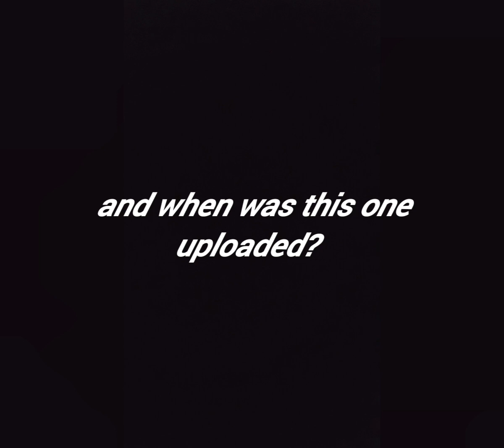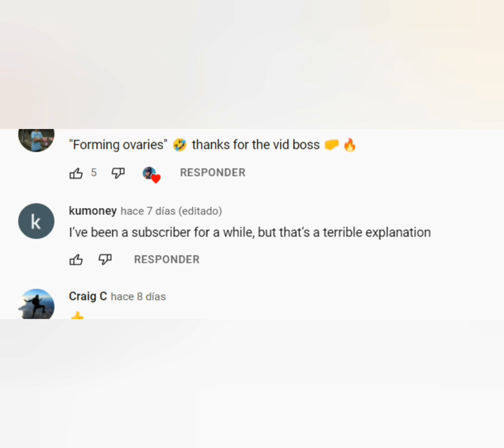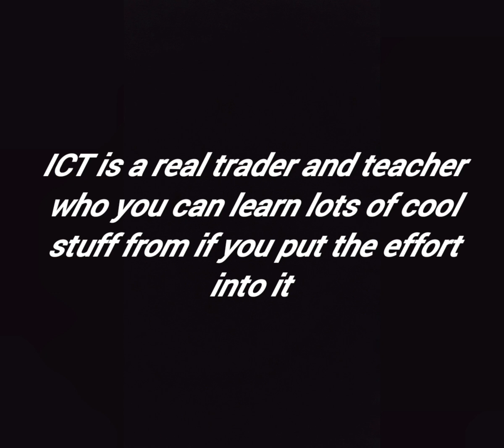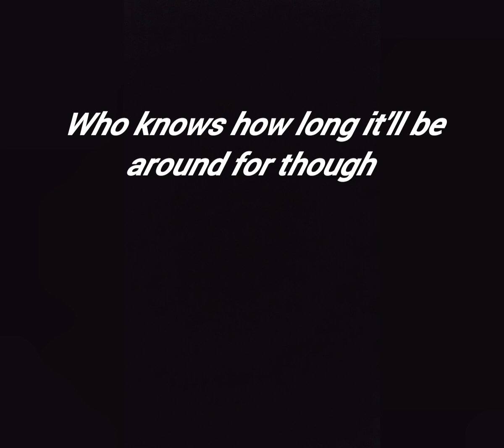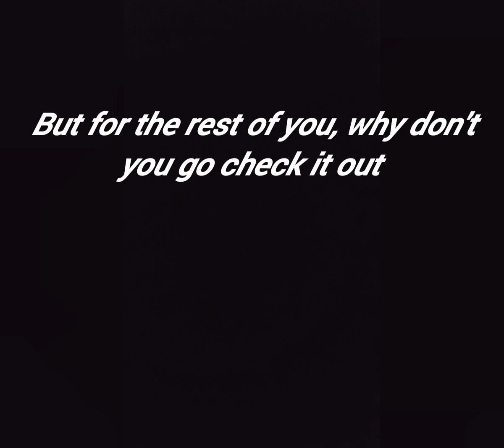Zed Monopoly explains the fair value gap (FVG)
Watch Zed Monopoly try to explain the Fair value gap (FVG) by @InnerCircleTrader  (ICT)